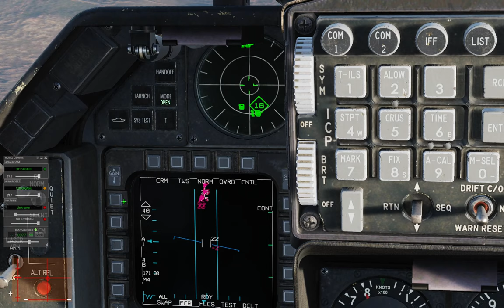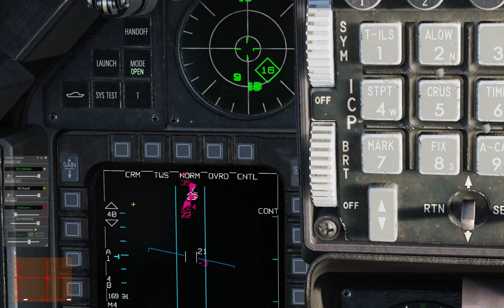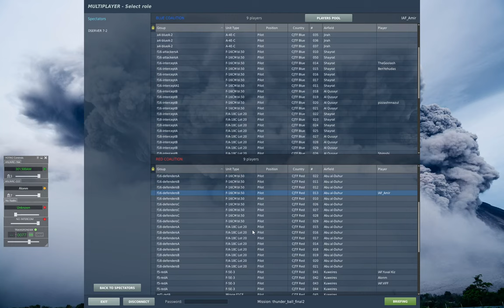DCS: F-16C - משימת כדור הרעם - red side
Fiod9 mission

0:00 - start
9:08 - fox 3
10:22 - fox 3
12:16 - fox 2
14:50 - fox 2
19:45 - land
22:33 - dogfight view